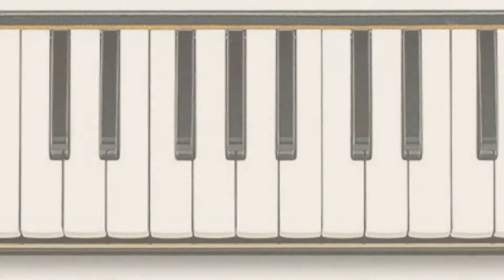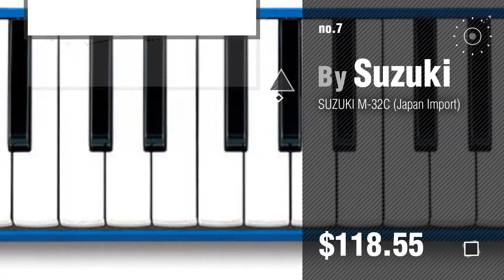Suzuki Melodicas // New & Popular 2017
New! 2019 Black Friday / Cyber Monday Melodicas Deals and Updates.

Black Friday / Cyber Monday SUZUKI M-37C Melodion Melodica From Japan by Suzuki

Black Friday / Cyber Monday Suzuki PRO-37V2 Pro 37-Key Alto Melodion with Case by Suzuki

Black Friday / Cyber Monday Suzuki Musical Instrument Corporation B-24 Bass Melodion with Case - Mouthpiece by Suzuki Music

Black Friday / Cyber Monday Suzuki A-25F 25-Key Andes Recorder-Keyboard with Mouthpiece and Strap by Suzuki

Black Friday / Cyber Monday Suzuki STUDY-32BLUE Alto Melodion with Case, Blue by Suzuki

Black Friday / Cyber Monday Suzuki S-32C Soprano Melodion with Case by Suzuki

Black Friday / Cyber Monday SUZUKI M-32C (Japan Import) by Suzuki